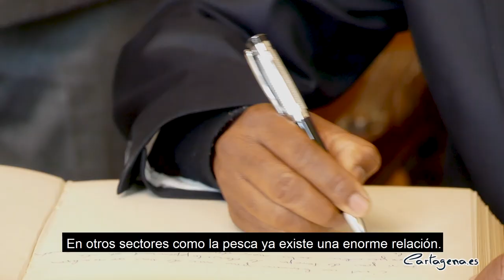Mauritania se fija en Cartagena para captar nuevas empresas y el conocimiento de la UPCT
Cartagena y Mauritania colocan la primera piedra de cooperación entre este país africano y España. Así lo ha manifestado el ministro portavoz del Gobierno de la República Islámica de Mauritania, Sidi Ould Salem. El mandatario se ha reunido este miércoles, 24 de febrero, con la alcaldesa de Cartagena, Ana Belén Castejón.
A la visita institucional celebrada en el Palacio Consistorial también han asistido el embajador en España, Boubacar Kane, y el empresario cartagenero Alfonso Torres, que es cónsul honorario de este país de África occidental.

El encuentro se ha producido con motivo de la estancia en la ciudad de los mandatarios para firmar un acuerdo de colaboración con la Universidad Politécnica de Cartagena (UPCT). En este sentido, el propio ministro, que es responsable de las carteras de Enseñanza Superior, Investigación Científica y de las Tecnologías de la Información y de la Comunicación, ha resaltado que dicho convenio académico va a permitir que los estudiantes de la Universidad de Nuakchot, ubicada en la capital de Mauritania, cursen sus grados en Cartagena.

Por su parte, la alcaldesa ha señalado que “hemos abordado todas las cuestiones que nos pueden unir. iniciando, tal y como se ha comprometido el presidente autonómico, Fernando López Miras, un equipo de trabajo entre la Región de Murcia, y sobre todo Cartagena, con Mauritania”. Así, Castejón ha avanzado que la comitiva africana se ha interesado en que Cartagena exporte a Mauritania el conocimiento de la UPCT, las nuevas tecnologías, el i+D+I, así como los modelos productivos que aplica la agricultura del Campo de Cartagena.

Sobre las futuras alianzas comerciales, el cónsul honorario Alfonso Torres ha informado sobre la creación de un grupo de trabajo formado por técnicos y empresarios de ambos países. Torres ha resaltado que Mauritania es una tierra fértil, con un clima que permite producir una serie de frutos que en determinadas épocas del año no se pueden cultivar en el Campo de Cartagena. En este sentido, cabe recordar que Mauritania y España mantienen en la actualidad sólidos vínculos comerciales en materia de pesca.

En resumen, el propio ministro ha resaltado que este acuerdo con Cartagena ha supuesto la colocación de la primera piedra de colaboración entre Mauritania y España, reforzando los lazos de amistad de estos países. De hecho, se ha iniciado el hermanamiento entre Cartagena y la ciudad de Chinguetti, capital cultural de Mauritania y séptima ciudad santa del Islam. Allí, gracias a la solidaridad de los cartageneros, se construyó un hospital de referencia en el que se atiende cada año a 15.000 pacientes.